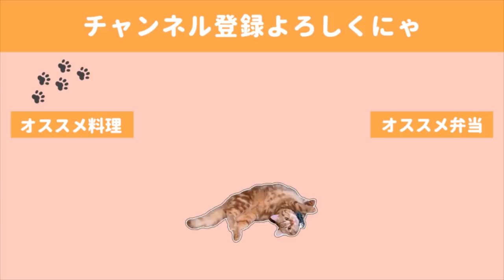【料理動画】炊飯器で簡単おもてなしプレート。タイ料理でランチ女子会！／友人に飯をたかりまくる猫【カオマンガイ】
友人とは今年初めからタイ料理を食べにいきたいねと
話していたのですが、
コロナやらいろいろ重なり、今回おうちランチとなりました✨
タイ料理は初めてだったのでどうなるか不安でしたが
炊飯器でここまでのクオリティのものが仕上がって感激でした。
もも肉がちょうど冷蔵庫にあるわよという方は今晩にでも是非是非！！

🍳献立🍳
・カオマンガイ
・海老入りビーフン
・ツナとトマトのビーフンサラダ
・付け合わせサラダ
・半熟煮卵（常備菜）

pippaplata__silver accessory
【ピッパプラータ】
⇩WEBSHOP⇩
pippa-plata925.stores.jp

◇BGM◇